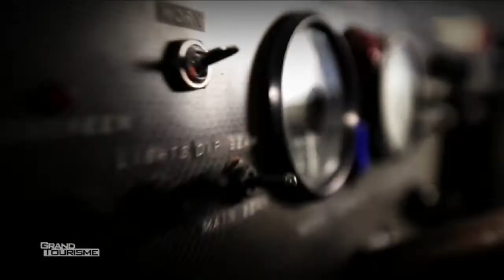208 T16 Pikes PEAK - 2013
Le départ de cette 91ième édition s'effectue toujours à 2865 m. Après 156 virages, 19.9 kilomètres et 1436 m de dénivelé, l'arrivée !